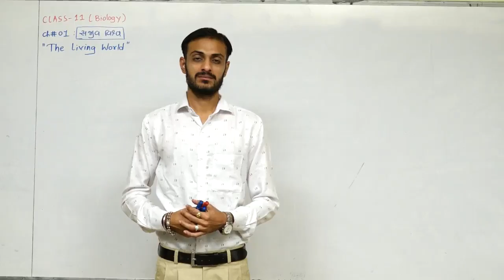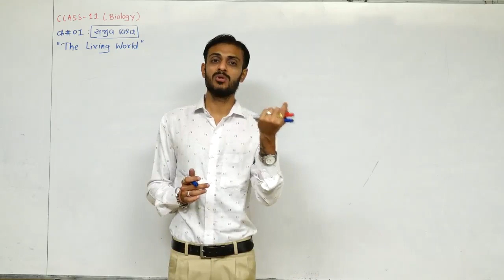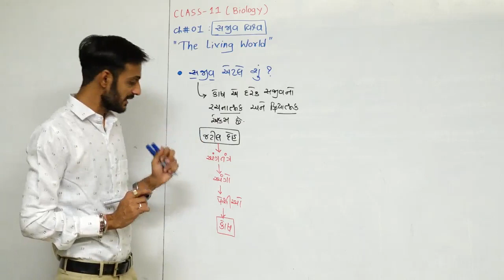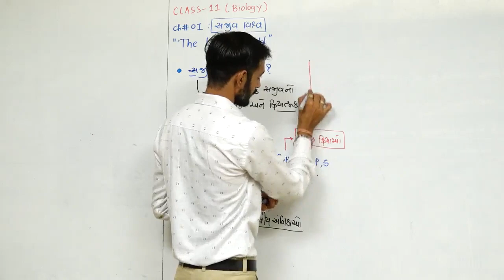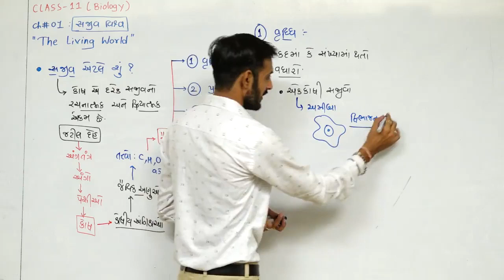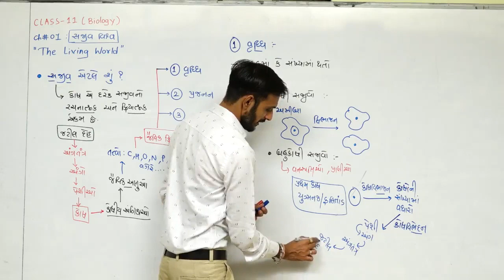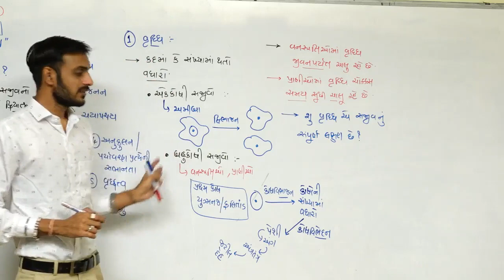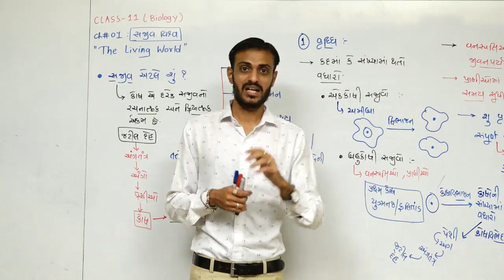THE LIVING WORLD L-1 l CLASS 11 l BIOLOGY l NEET l NCERT l IN GUJARATI l BY GOVIND MAKWANA